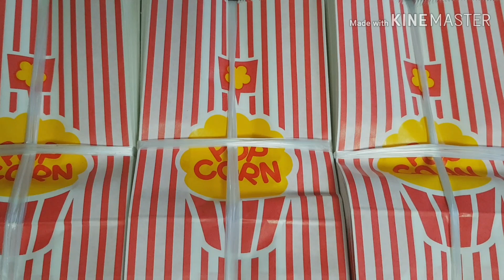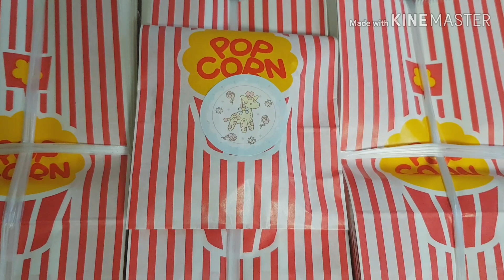👉아라님 팝콘봉투 구성영상👈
구매감사합니다 ✌
10장 1000원 100장 7천
→팝콘봉투 구매양식 ←
🌷양식은 오픈채팅방 들어와주셔서 써주세요🌷
예) 팝콘봉투/구매할 장수/ 입금,돈봉일(3일내로)